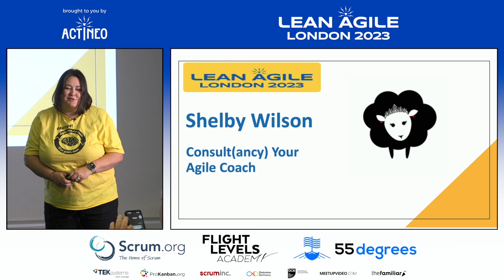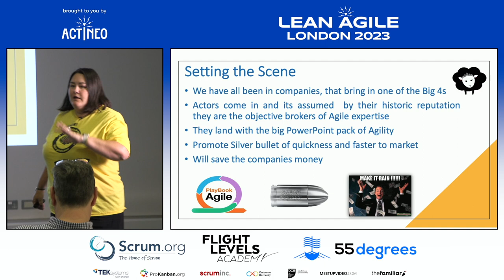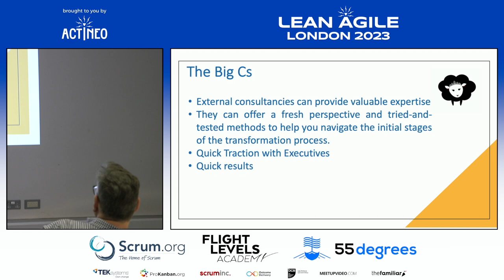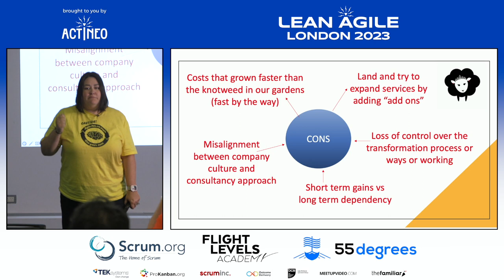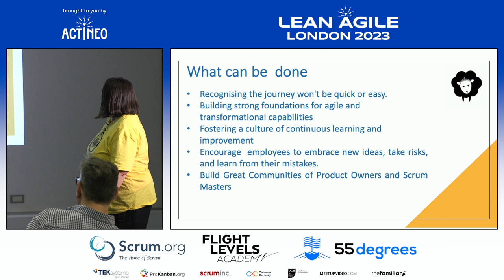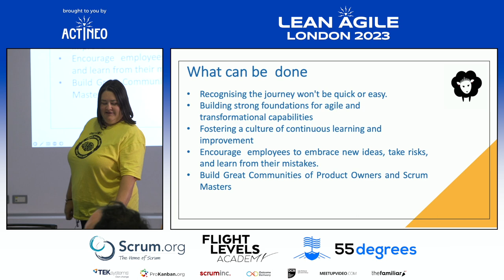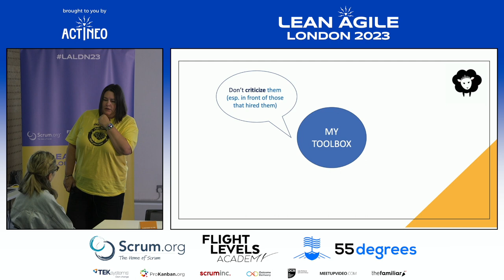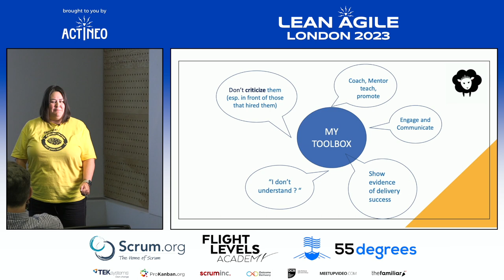LALDN23 - Shelby Wilson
Consult(ancy) Your Agile Coach
with Shelby Wilson

Working with the big Consultancies may not always big the right choice and why an Agile coach is the Agilist you only need when transforming your ways of working to Agile